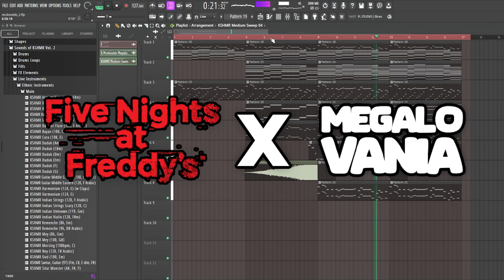FNAF X MEGALOVANIA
fnaflovania!!

Cya.